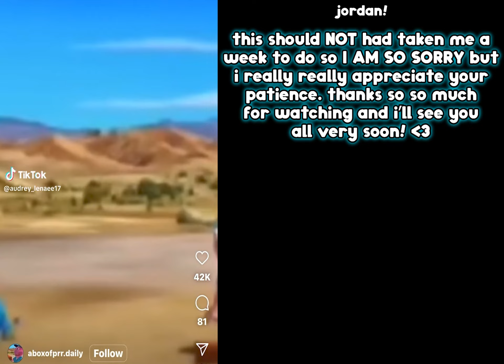papa's paleteria to go | pirate bash (perfect day)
i wish pirates were real